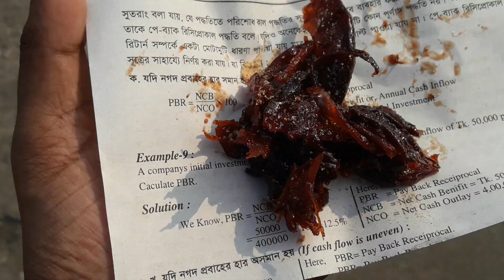How to make chaltar acher || Chaltar Achar recipe || Taste Acher